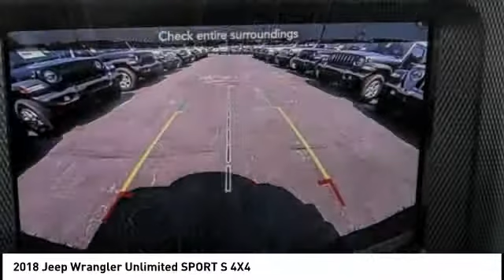2018 Jeep Wrangler Unlimited MONTEREY PARK ROSEMEAD EL MONTE MONTEBELLO LOS ANGELES C3622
2018 Jeep Wrangler Unlimited SPORT S 4X4

1100 W Main St.

BRAVO CHRYSLER DODGE JEEP RAM OF ALHAMBRA, PROUDLY SERVING LOS ANGELES, SAN GABRIEL VALLEY, MONTEREY PARK, EL MONTE, AND SURROUNDING CALIFORNIA LOCATIONS. THIS BILLET SILVER 2018 Jeep WRANGLER UNLIMITED IS EQUIPPED WITH A 3.6L 6-Cylinder, AUTOMATIC TRANSMISSION, AND RECEIVES AN ESTIMATED 17 City/23 Hwy MPG. CONTACT BRAVO CHRYSLER DODGE JEEP RAM OF ALHAMBRA TO SCHEDULE A TEST DRIVE AND TAKE THIS 2018 Jeep WRANGLER UNLIMITED HOME TODAY, OR VISIT OUR SHOWROOM CONVENIENTLY LOCATED AT 1100 W. MAIN STREET ALHAMBRA, CA 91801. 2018 Jeep WRANGLER UNLIMITED SPORT S 4X4 $6,000 off MSRP! ABS brakes, Compass, Electronic Stability Control, Low tire pressure warning, Traction control. 4D Sport Utility 3.6L 6-Cylinder 4WD 8-Speed Automatic Factory MSRP: $44,285 Bravo Chrysler Dodge Jeep RAM dealership is a new kind of dealership, where we put our customers needs first. We are located in Alhambra, CA, just miles east from the Downtown Los Angeles area. Our dealership has been proudly serving the Los Angeles area and the San Gabriel Valley community under our new ownership as of June 6, 2017. When coming into contact with our dealership, you will receive personalized attention from all of our employees. We are a honest and transparent dealership that is willing to reach a fair deal with you! We always maintain an up-to-date inventory of nearly 400 units, with a wide selection of new and certified pre-owned Chrysler, Dodge, Jeep, and Ram vehicles and other pre-owned vehicles of other makes and models for you to choose from. When shopping for a new vehicle you will get assigned a professional Product Specialist to help you complete your purchase. Our Service Department does not fall behind, we have on-hand knowledgeable Service Advisor s that offer multi-lingual service in English, Spanish, and Mandarin Chinese. Prices do not include government fees and taxes, any finance charges, any dealer document processing charge, any electronic filing charge, and any emission testing charge. Prices of vehicles on this website do not necessarily include accessories that may have been installed on any of our vehicles at the dealership. Advertised selling price does NOT apply to leases. Here at Alhambra Chrysler Dodge Jeep Ram, we will work with you on getting the most value for your current vehicle trade in, no matter the condition it is in, and get you into the new or pre-owned vehicle you want! While every reasonable effort is made to ensure the accuracy of this information, we are not responsible for any errors or omissions contained in the description for this vehicle. Please verify any information in question with our professional sales staff. All applicable rebates require proof of qualification and proper documentation before vehicle delivery. Please call to see if you qualify for additional factory rebates! Price does not include safety and security package, tax, title, registration or documentation fees. Not all customers will qualify for all rebates. Price does includes: $500 - Freedom Days Bonus Cash 44CJA7. Exp. 04/30/2019 Stock #: C3622 | VIN: 1C4HJXDG4JW242286 | 2018 Jeep WRANGLER UNLIMITED UT Bravo Chrysler Dodge Jeep Ram